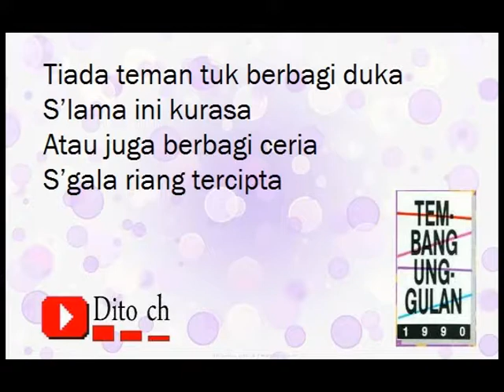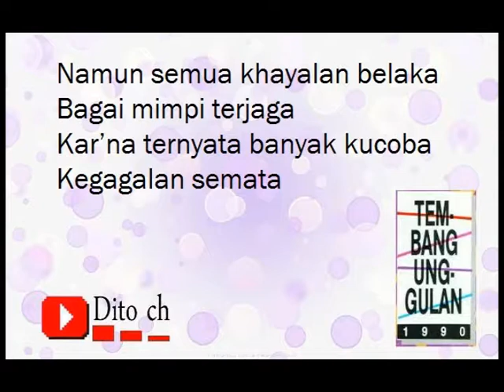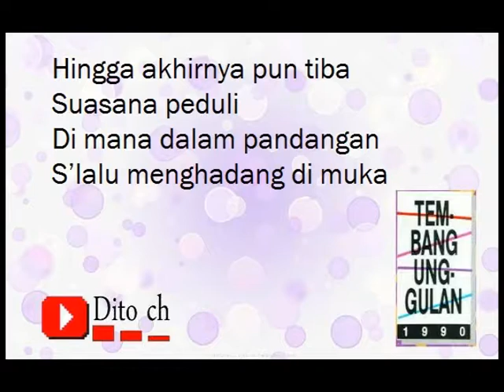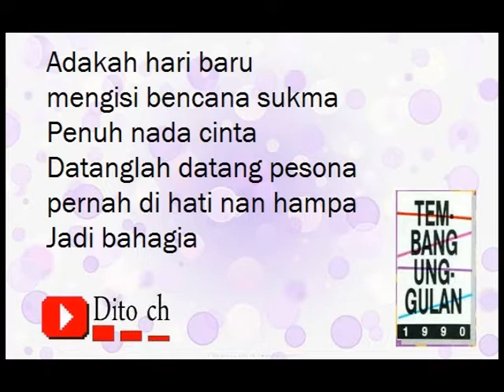Lirik Tembang Unggulan 1990 - Datanglah Pesona - Kla Project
Credit : penyanyi dan pencipta lagu Datanglah Pesona

Credit: singer and songwriter Datanglah Pesona